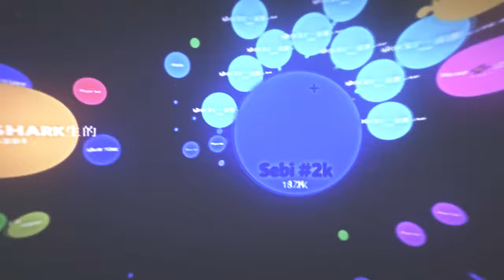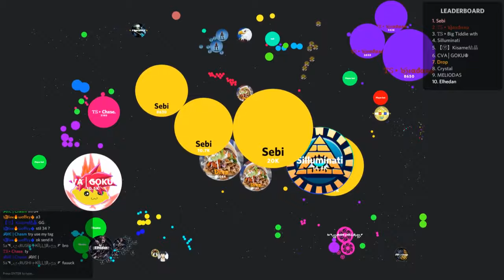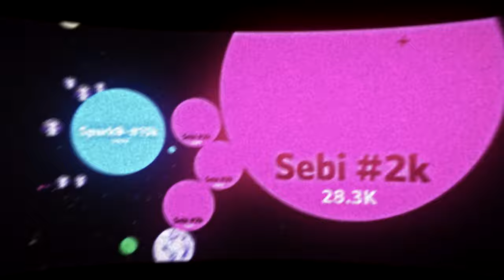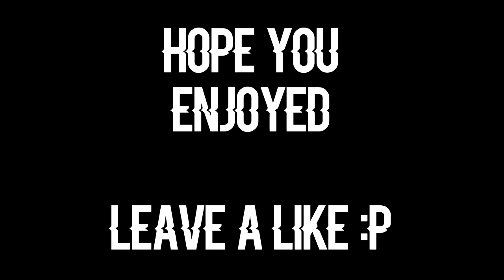The Balz.io Dreams 💫 🔥 | Sebi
TYT Crystal and TYT Sirius are back!
This is the game, you have to give it a try :D
cya.

~I used OBS Studio to record~

~i used Vegas 14 to edit This Video~

Creator Code: Sebi